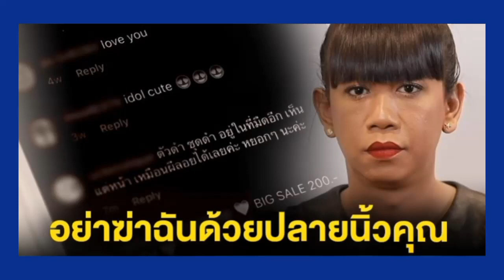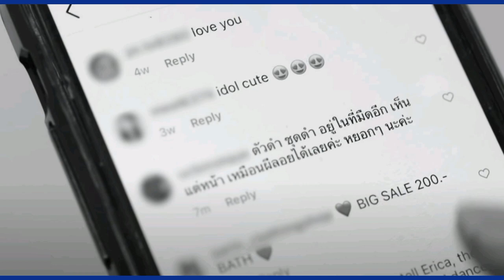เจนนี่ ปาหนัน เผยเหตุการณ์ไซเบอร์บูลลี่แสนเจ็บปวด!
👉ชมคลิปดารา ดาราสปอต ดารามารี ดาราแอฟทักษอร ดาราต่อธนภพ ดาราไบร์ทวิน ดาราเกย์ ดาราสายวาย ดาราไบร์ท ดาราวิน ดาราชาคริต ดาราไฮโซ ดาราล้าหลัง ดารายุค90 ดารายุค80 ดาราเจนY ดาราใหม่ดาวิกา ดาราการเมือง ดารารวย ดาราคุณหนู ดาราคุณชาย ข่าวดาราชาย ดาราตำนาน ดาราอมตะ ดาราจีน ดาราเกาหลี ดาราเลสเบี้ยน ดาราบันเทิง NEWS YouTube BLACKPINK เจนนี่BLACKPINK Lisa LisaBlackpink ลิซ่า BLACKPINK 👉ชมคลิปเต็มได้ที่